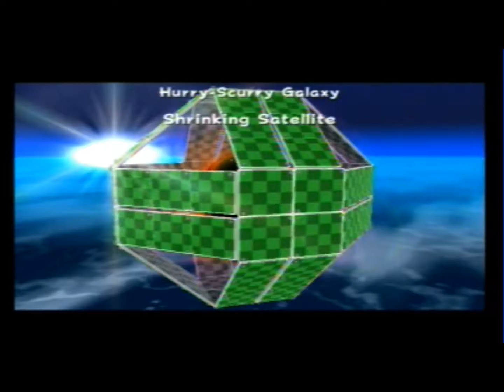Let's Play! Super Mario Galaxy - Part 8 - Havin' A Blast in Battlerock!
WAZZUP EVERYBODY! This time, we conquer the first 2 missions of Battlerock, and a single-star galaxy!